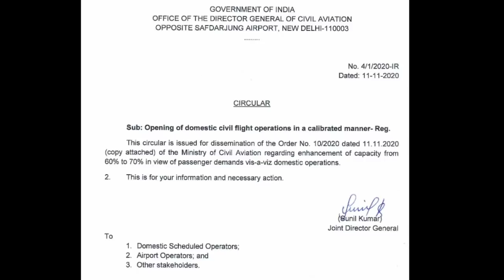New Update From DGCA.